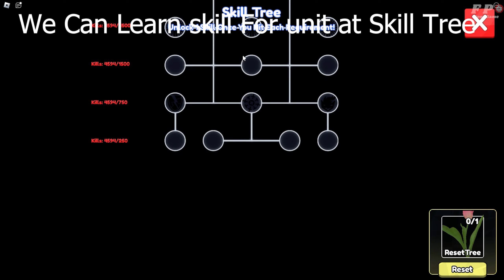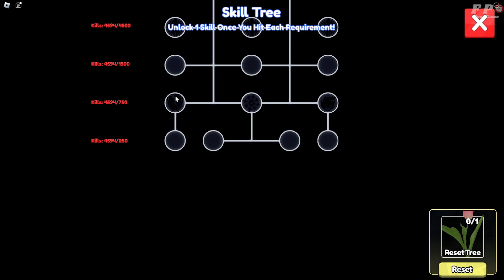Noob To Pro In Anime Last Stand - New Update Guide